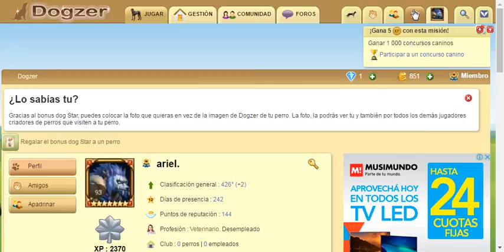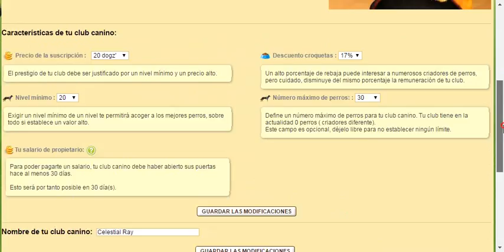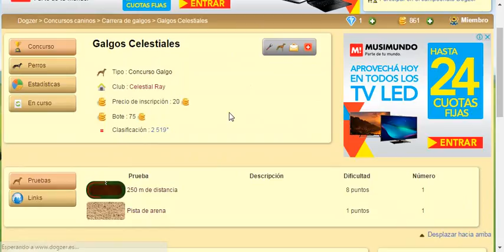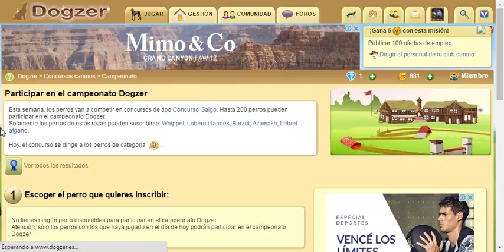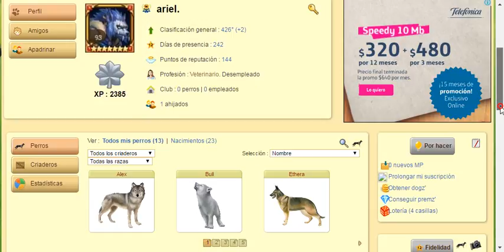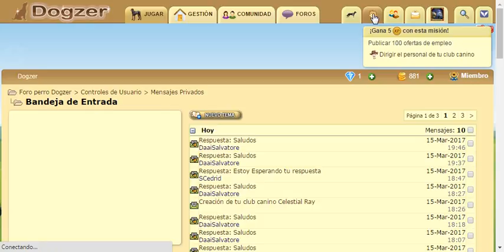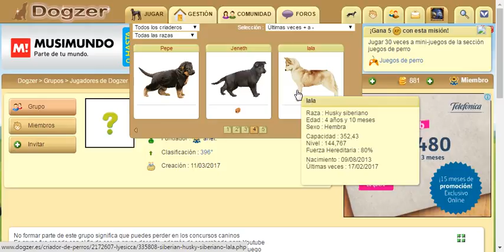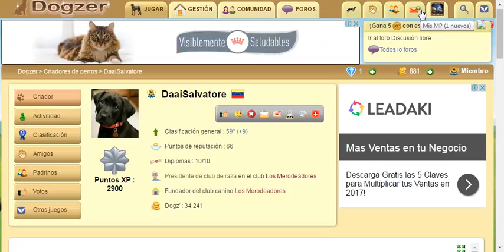Aclaraciones+Gameplay | Dogzer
Link de mi nuevo Club :O